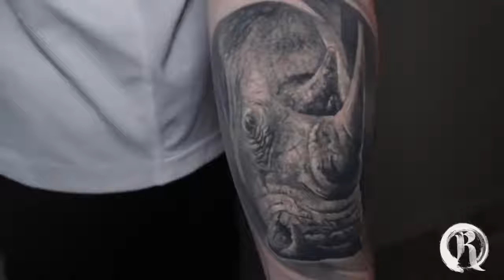OTTER SLEEVE COMPLETE IN ONE DAY TIMELAPS TATTOO